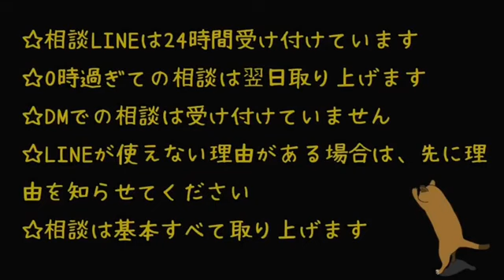でかぱい(Lカップ)の周りがやばい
４月２９日アーカイブより